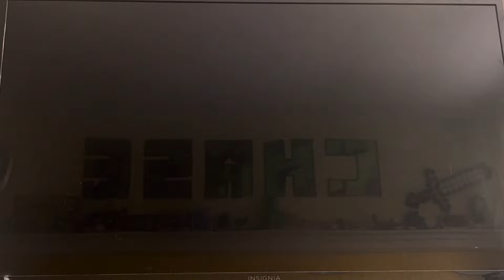Team Rocket Jessie & James Pokemon Let’s Go Eevee Part 3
Original Recorded Date 1/27/2024